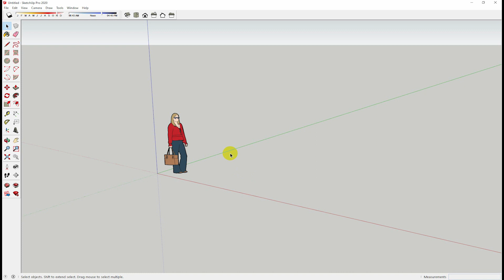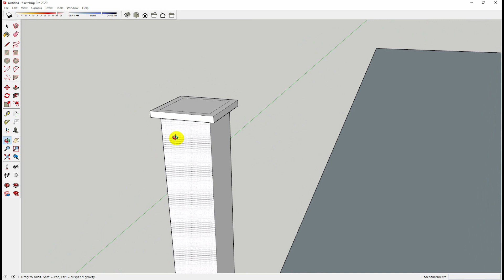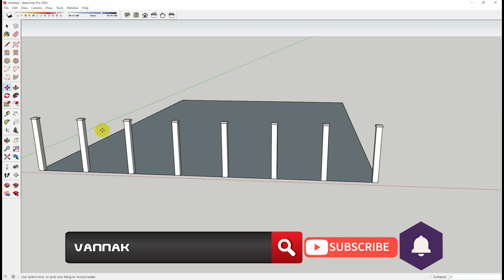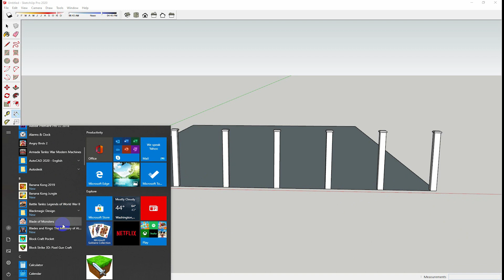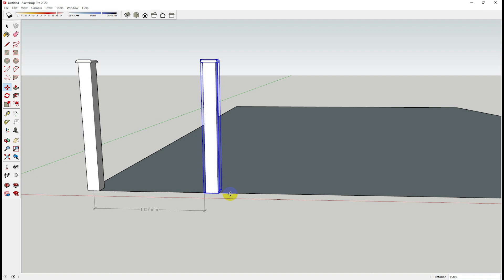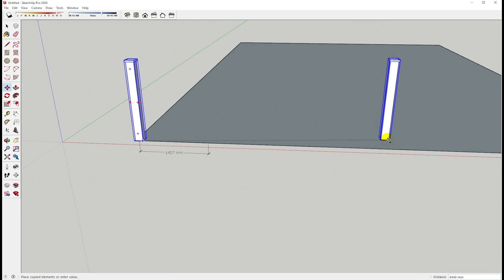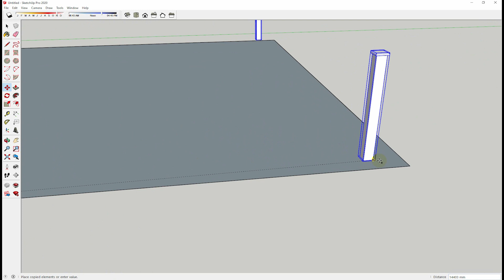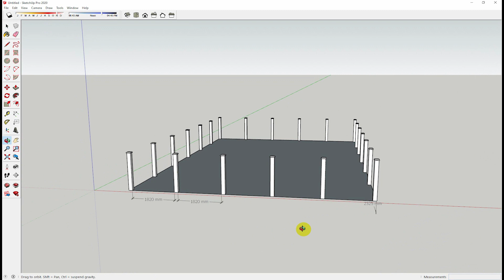របៀបចែកប្រលោះបង្គោលរបង Sketchup 2020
អ្នកចង់រៀនផ្ទាល់ទំនាក់ទំនងផេក  Vannak Motion Graphics ឬ​ រៀនអេឌីត REAN EDIT